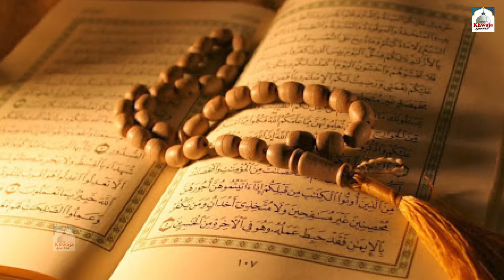Mera Khwaja Maharaja | इस क़व्वाली का कोई जवाब नहीं जितना सुनलो दिल नहीं भरेगा | Tahir Chishti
Video Name - Mera Khawaja Maharaja
Album - Mera Khwaja Maharaja
Writer - Aish Qadri
Music Label - Khwaja Ajmer Wale
Contact Person : Musharrat Ali (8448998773)

OLD-ISL-1708
VNTR795